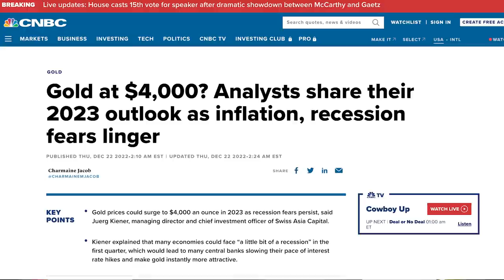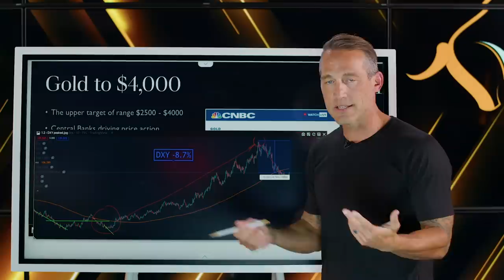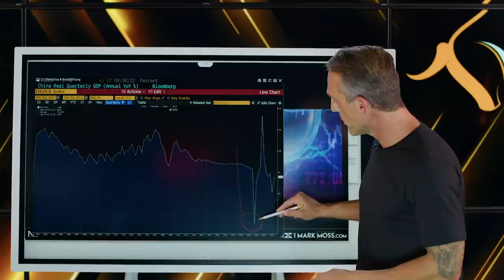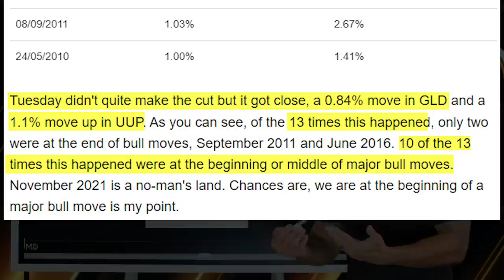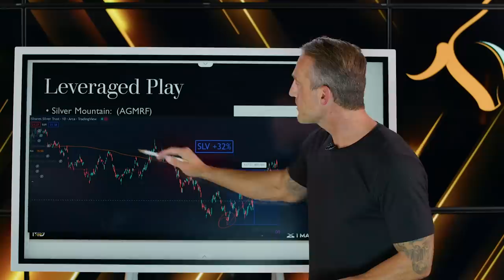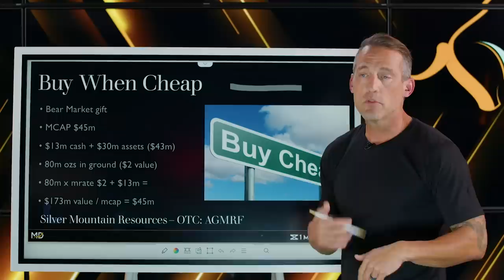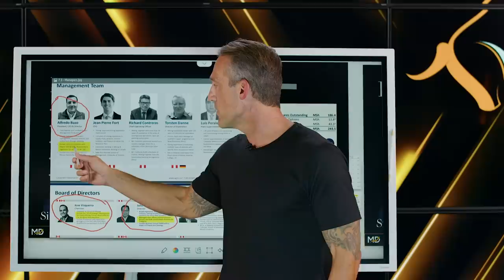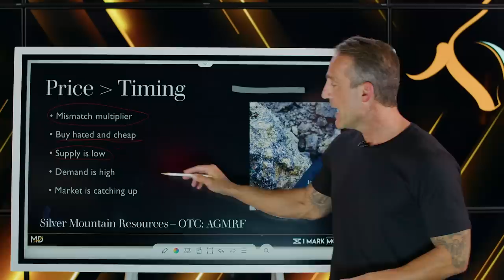These Catalysts Could Push Gold To $4000 in 2023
🔥 Gold is different things to different people, to some it’s the only form of REAL money, others an inflation or chaos hedge. For Warren Buffet or the young crypto bros, its an old rock and relic.

But the Central Banks around the world are buying and adding to their reserves as fast as they can, and the price action over the last few months shows it. There are many reasons why some top analysts believe we could see gold hit $4000 in 2023!

So in this video, I will show you:

🔥 What the gold analysts are saying
🔥 We will look at the top reasons and catalyst for it to get there
🔥 The best ways to play this if you want to add to your portfolio to survive and thrive 2023!

🔥 BUILD GENERATIONAL WEALTH OVER THE NEXT 12 MONTHS WITHOUT BEING TAKEN OUT BY THE DOLLAR WRECKING BALL -- Here's How to Work With ME 🔥